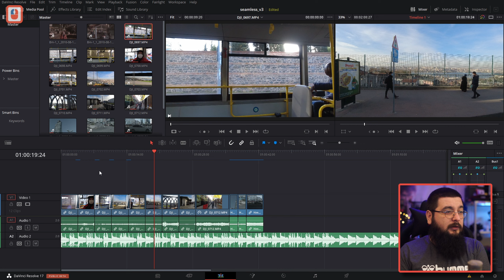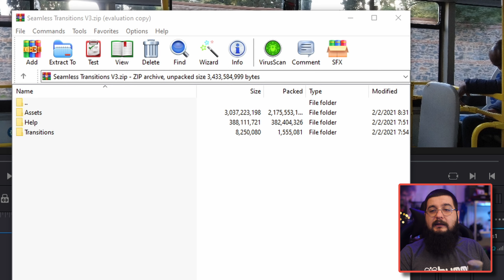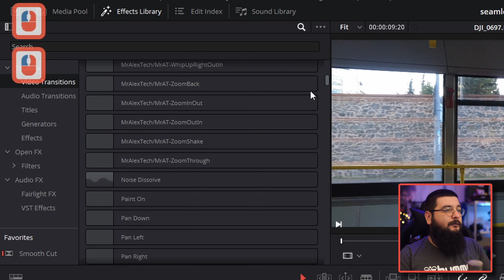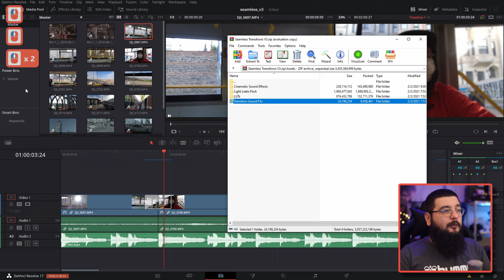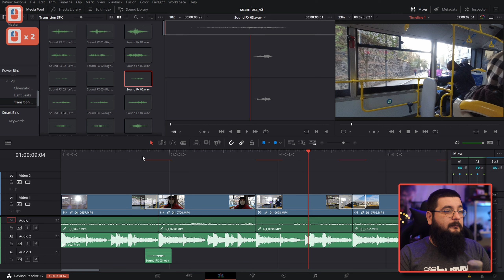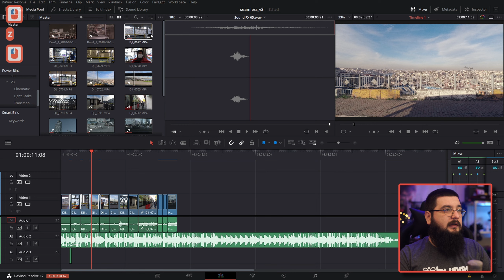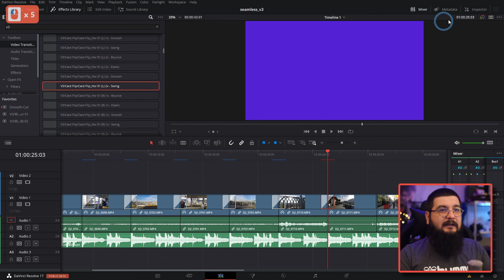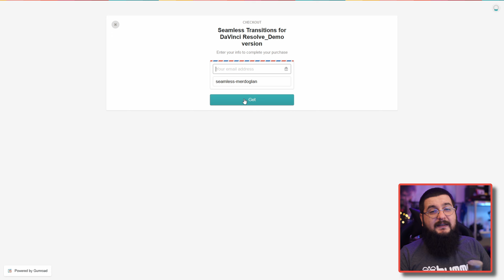Resolve için Geçiş ve Ses Efektleri, Lut'lar ve Light Leak'ler (SÜRPRİZ SONLU)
Ücretsiz indirmek için kod: seamless-merdoglan

Herkese selamlar bugün sizlerin çok fazla sorduğu resolve için çıkmış geçiş efekt paketlerinden birine bakıyoruz. Bu paketin içinde 1800'den fazla geçiş, lut, light leaks ve ses efekti bulunuyor. Ayrıca kanalı takip eden herkes için özel oluşturulan bir kod sayesinde bu paketin demo versiyonunu ücretsiz indirebileceksiniz. Bu geçişleri kullandığınız videolarda beni de etiketlerseniz sevinirim. Keyifli izlemeler!

00:00 Kısa bir örnek ve selamlar
00:50 Ben kimim?
01:13 Kısa bir hatırlatma
01:48 Ürün sayfasına bakıyoruz
04:20 Nasıl kuruyoruz?
07:12 Hayat kolaylaştıran bir tavsiye (Geçişleri tek klasörde toplama)
08:10 Örnek kullanım
08:45 Favori geçiş ekleme
09:20 Paket ile gelen diğer elementler
09:40 Power bin'ler üzerine hatırlatma
10:24 Ses efektleri ve Light Leak'ler
12:35 Örnek ses efektleri
13:35 Efektleri power bin'lere yükleme
13:48 Lut'lar nasıl yükleniyor? nasıl kullanılıyor?
16:35 Geçiş efektlerini deniyoruz
19:57 Ücretsiz tanıtım paketi
21:35 İyi dilekler ve kapanış

Oynatma listeleri;

Kullandığım sistem;

cpu: intel i7 4820k
ram: 16gb ddr3
gpu: asus strix gtx970
ses kartı: steinberg ur22
mikrofon: studio projects b3

kamera: sony a7ii
lens: Samyang 35mm f1.4 as umc